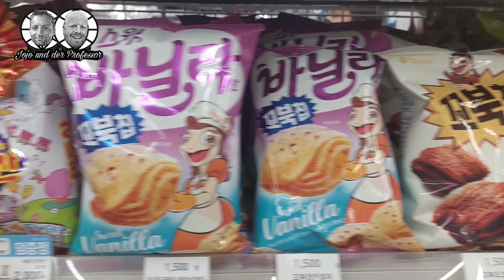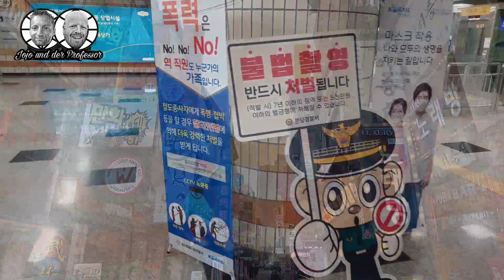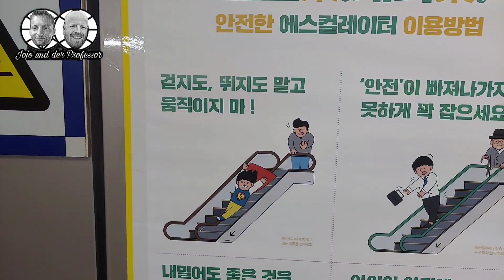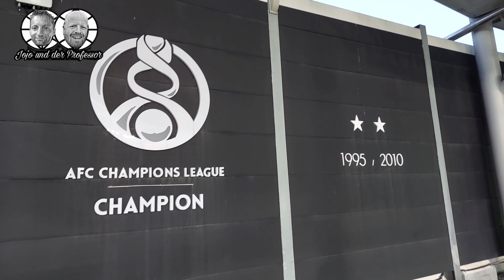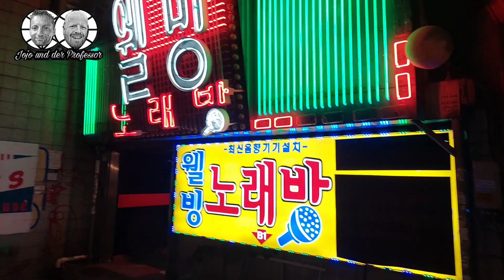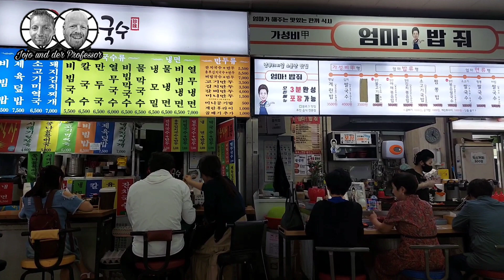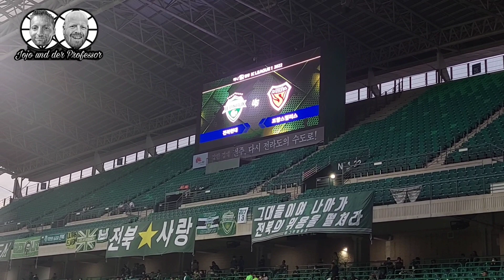684 - Fussball in Südkorea (Teil 2)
Gayson Stanley ballert weiter in fucking Südkorea. Begleitet ihm bei einem Spektakel der Menschlichkeit. Eine fantastischer Vlog, welcher im Kampf gegen die Spinnen von Jeonju gipfelt.